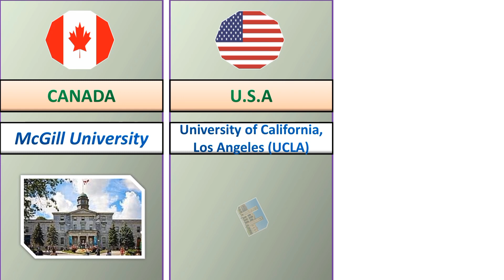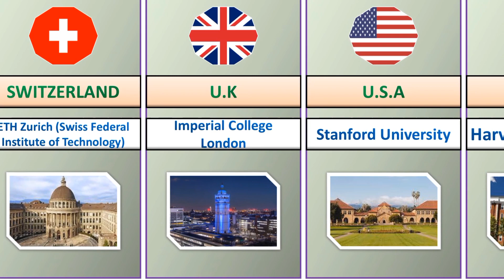Top Universities from Different Countries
In this video you will found Top universities from Different Countries..

Universites in the world
Top Universities In the world
Oxford Universities